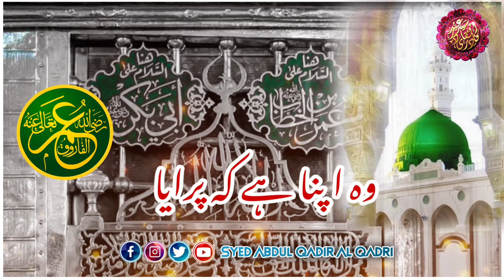Hazrat Umar Farooq رضی اللہ تعالٰی عنہ | Whatsapp Status | Syed Abdul Qadir Al-Qadri